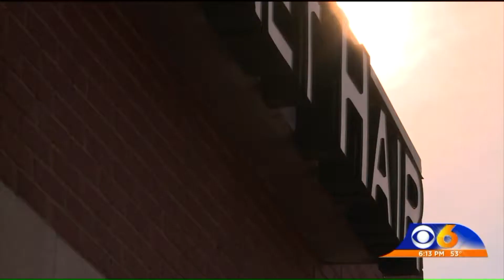Meet the Henrico hairdresser who provides comfort and care to cancer patients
HEROES AMONG US: Meet the Henrico hairdresser who provides comfort and care to cancer patients and makes them feel beautiful on the inside and out. In 9 years, Cheryl Tankersley has helped thousands of clients find the right wig during treatment. “She is one of God’s angels without a doubt,” said client Janeen Kamler. “I’m honored. Sometimes I ask why did you choose me? I say, ‘Thank God you chose me,’” said Cheryl.